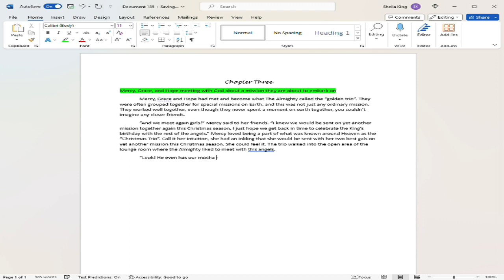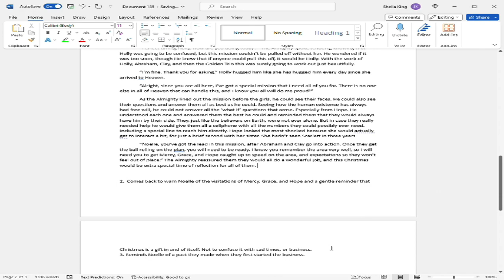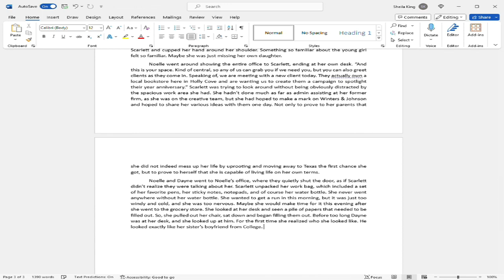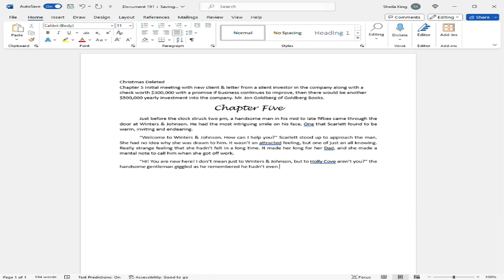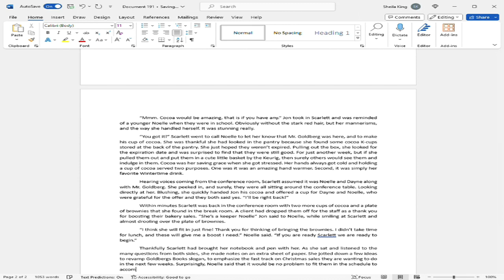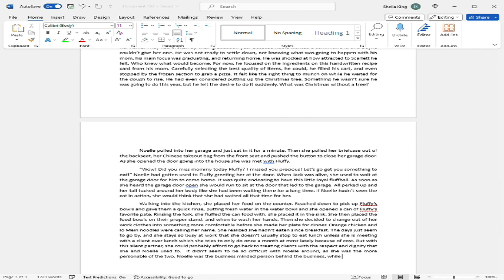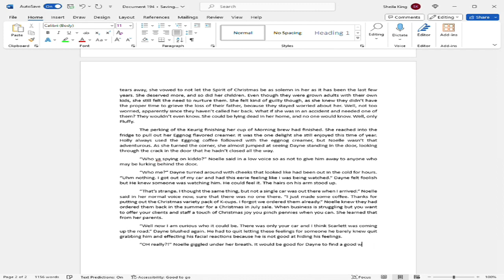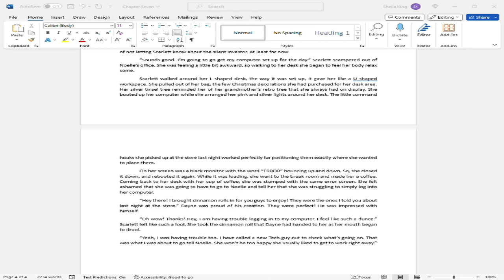Writer Wednesday | Writing a book in a month Week 2 Christmas Edition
Welcome to week 2 of my writing journey of writing an entire Christmas Novel in a month! Yes, I know it's spooky season, but this girl's got Christmas running through her veins like 45 weeks out of the year! Join me as I take you on the journey of writing a book in a month! It is what most people do during nanowrimo but I will be writing another project for that! I will also be editing and formatting this book to go on sale at the end of November!

Hi! I am Sheila born and raised in Texas. Join me on this journey to share from my heart and my home to encourage and inspire you however I can. I am a recent  widow to my best friend of 26 years mother to three of the most amazing young adults and Gaga to the cutest granddaughter I know. Besides being a writer, motivational speaker, and content creator I have now opened my own  Life Coaching Practice, and soon to be a Brick & Mortar bookstore owner!

In search of a planner for writing out your goals for the upcoming year?

Words:  Written and expressed by Sheila C King